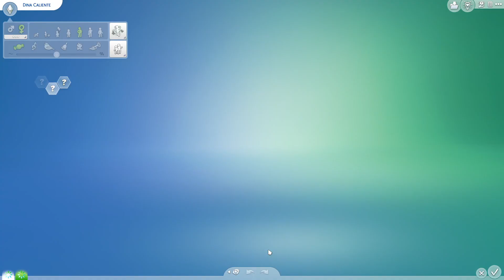WOOHOO TIME - SIMS 4 GAMEPLAY PART 5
The Sims 4 is a highly immersive and beloved life simulation video game that captivates players with its endless possibilities. Developed by Maxis and published by Electronic Arts, this installment in the iconic Sims series offers a rich and dynamic virtual world where players can create and control their own unique characters known as Sims. With its deep customization options, players can meticulously design every aspect of their Sims' lives, from their appearance, personality traits, and aspirations to their homes and relationships.

In The Sims 4, players can explore a wide range of activities and careers, engage in social interactions with other Sims, and navigate a vibrant virtual environment filled with lively neighborhoods and bustling venues. The game introduces innovative features like the Create-a-Sim tool, which provides an intuitive and detailed customization experience, allowing players to create Sims that are truly reflections of their imagination. Additionally, the Build Mode offers players the freedom to construct and design their dream homes, unleashing their architectural creativity and enabling them to build unique and personalized spaces.

With its open-ended gameplay and realistic simulation of everyday life, The Sims 4 provides a sandbox-like experience that encourages players to unleash their creativity and storytelling skills. Whether players choose to pursue their Sims' career ambitions, nurture their relationships, or embark on thrilling adventures, the game offers a wide array of opportunities for self-expression and exploration. The Sims 4 continues to capture the hearts of players worldwide, offering a captivating and immersive experience that allows them to shape the lives and destinies of their virtual characters.